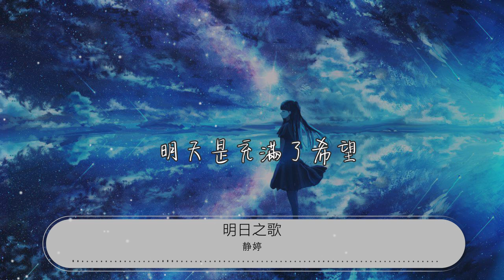明日之歌 - 靜婷『我要你爲明天歌唱』【動態歌詞Lyrics】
靜婷

00:00 明日之歌 - 靜婷
00:03 詞：沈華
00:07 曲：顧嘉輝
00:10 我要你爲明天歌唱
00:15 我帶着淚珠切切盼望

00:23 我去了我去了
00:28 明天的花兒一樣香

00:37 我去了我去了
00:42 明天的太陽一樣光

00:52 我跟你爲明天歌唱
00:56 我帶着淚珠切切盼望

01:06 分別了分別了
01:10 明天的美酒你獨嘗

01:20 分別了分別了
01:24 明天的歌曲你獨唱

01:45 爲了我們明天難相見

01:55 此恨綿綿問蒼天

02:05 把枕邊細語一句句記在心田

02:14 對明天陽光一聲聲引吭向前
02:23 明天明天
02:28 我們在夢中再相見
02:33 啊
02:37 我要你爲明天歌唱
02:42 我含笑留下這篇詞章

02:51 忘了吧忘了吧
02:56 明天不再是哀傷

03:05 記住了記住了
03:10 明天是充滿了希望